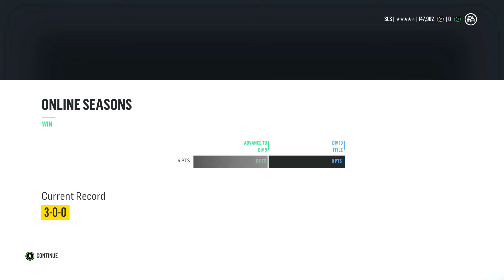NHL 18 HUT Series Episode 16 - Working through Online Seasons Division 9 - NHL 18 HUT Gameplay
NHL 18 HUT Xbox One GAMEPLAY! This is part of my new HUT series for NHL 18.  Can I build the ultimate team in NHL 18?  I'll be featuring NHL 18 HUT Gameplay, full pack openings and anything else you want to see in this NHL 18 HUT Series.   I'm playing Hockey Ultimate Team, NHL 18 on Xbox One and HUT is quite different in terms of looks and gameplay, so keep watching if you want to see more.

I'm just an English NHL gamer, playing NHL 18 on Xbox One

This series features:
NHL 18 HUT Gameplay
NHL 18 HUT Pack Openings
NHL 18 HUT Trade Days
NHL 18 HUT Tips
NHL 18 HUT Trading
NHL 18 HUT Pack reactions